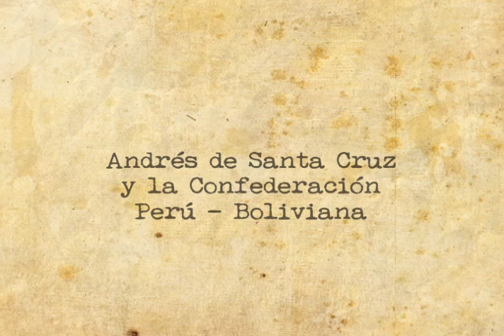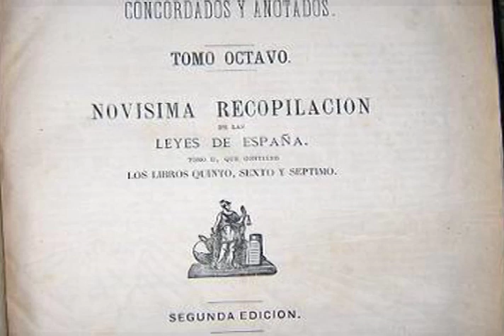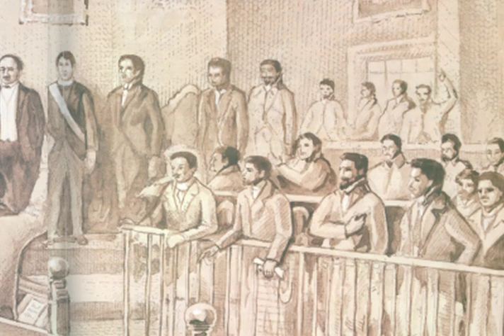Andrés de Santa Cruz y la Confederación Perú - Boliviana